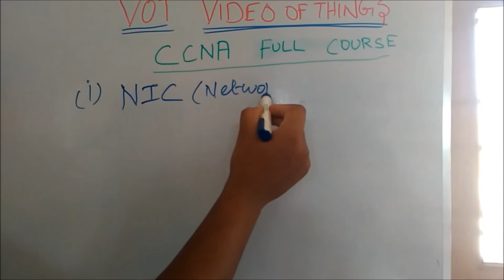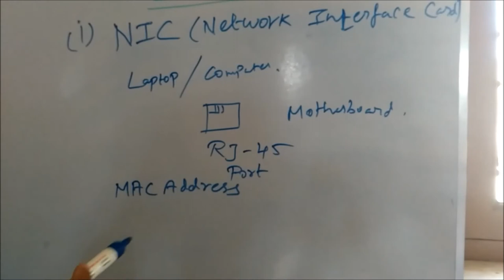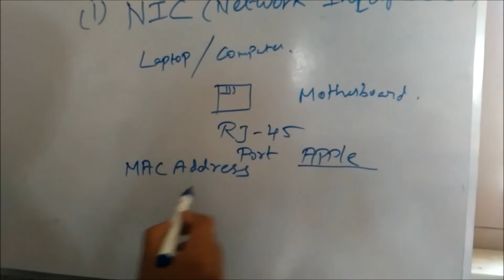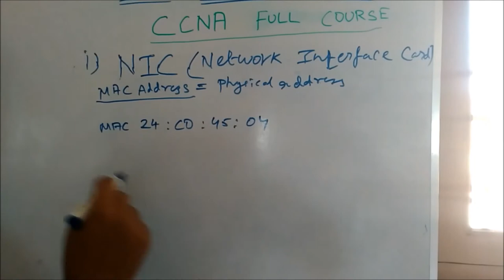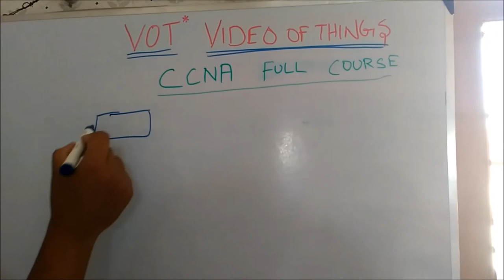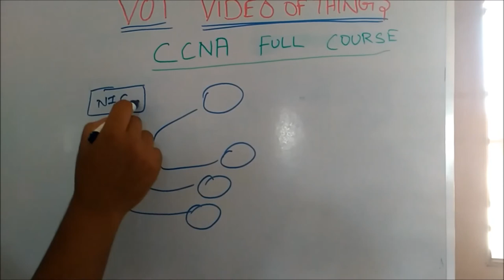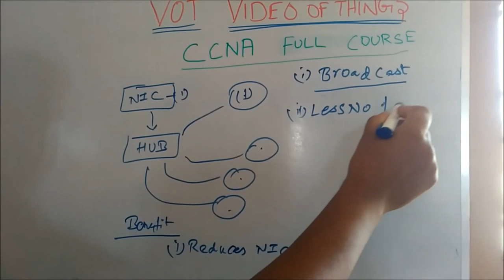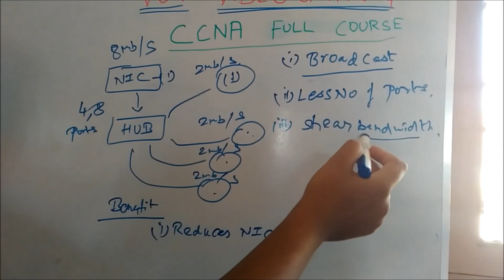CCNA Full Series CISCO Video Training Free in Tamil - DAY 4 Network Interface Cards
In this video lecture VOT explains the Basics of Network Interface Cards in Tamil. We are going to simplify the whole process of why we need network and explains how they all work together in harmony. Ever Want to become a CCNA? Can't find any appropriate FREE videos which is legal? Can't find any quality video that breaks down the learning process into simple to follow steps? that too in Tamil.

Well, NetworKing came into being to bring quality training to students for FREE.VOT currently have a large database of different training videos covering almost all the major certifications in the world. Get your CCNA certification in 30 days! Come join us and secure your future in the journey of Computer Networking Career.